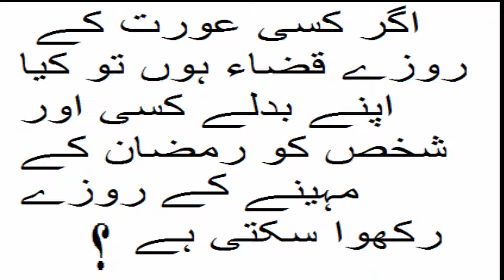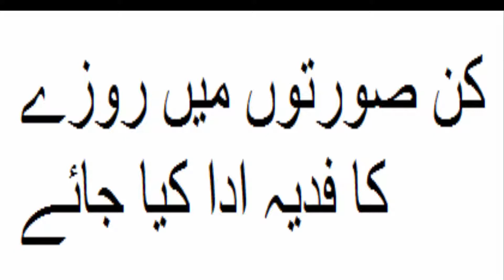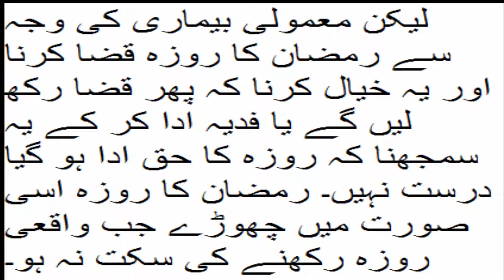کیا قضاء روزے کسی دوسرے فرد سے رکھوائے جا سکتے ہیں Fasting can be placed up to another person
Fasting can be placed up to another person          کیا قضاء روزے کسی دوسرے فرد سے رکھوائے جا سکتے ہیں